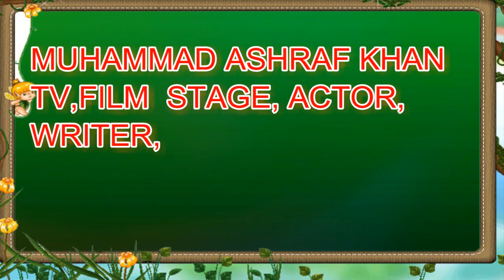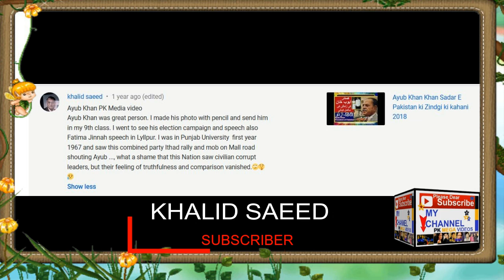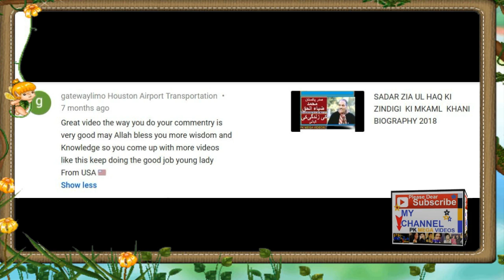ASHRAF KHAN ACTOR TRUE STORY || ASHRAF KHAN ADAKAR PTV KI ZINDIGI KI MAKAML KAHANI 2020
BORN 01 JANUARY 1952 LAHORE
Famous As: Comedian

Ashraf Khan is a very famous and talented Pakistani actor.He is famous for his comedy acting in drama serial Dugdugi.He has also worked in many famous Punjabi movies.He is one of the best actor in Pakistani drama Industry.He is well educated and best performer in Pakistan. Ashraf Khan is a very - famous and talented Ashraf Khan has a place with a similar harvest of TV entertainers who came into the spotlight with the program Fifty 50. Sharing screen space with alternate stalwarts of Pakistans drama exhibitions, Ashraf Khan is acclaimed for his depiction of a urgent performer in one of the plays on the program.

ORIGINAL RIGHTS BY:
SHALIMAR REC
FIFTY FIFTY
Best Pakistani Dramas
Pakistani Drama Ye Laga Sixer

ORIGINAL RIGHTS BY:

Double Sawari' (PTV), 'Sargum TV' (Geo TV), 'Gharoor' (PTV), 'Kalloo Kababi' (TV One),